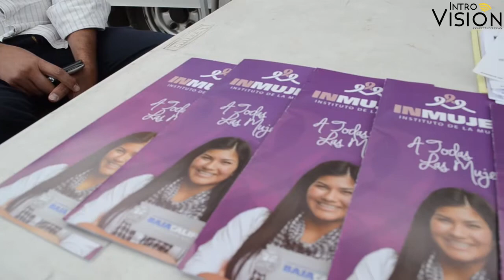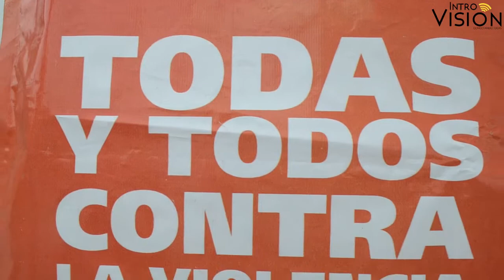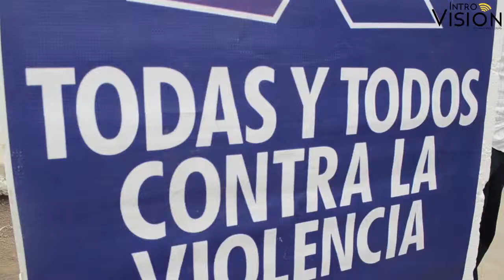Módulo de INMUJER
Para brindar una mayor atención a todas las mujeres INMUJER ha creado un módulo ambulante. Adriana Esperanza Carrillo, trabajadora social de INMUJER, nos comenta dónde se encontrará dicho módulo además indicó cómo pueden las mujeres identificar si viven bajo violencia psicológica o física.